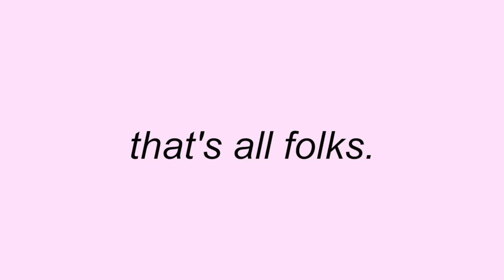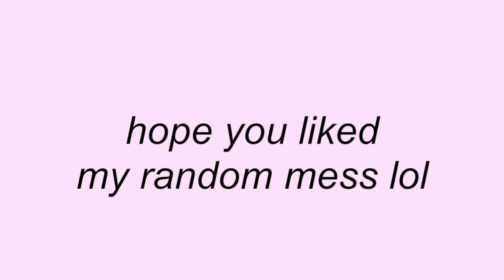GRWM: FIRST DAY OF COLLEGE 2017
here's my first day of sophomore year vlog lol. i'm in college btw.
song: marvin dark -- "my mind"